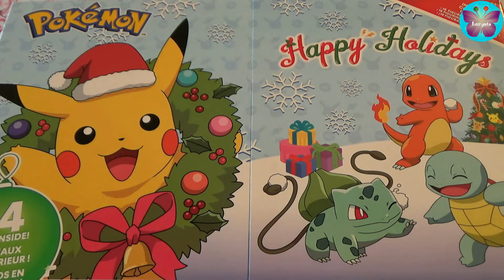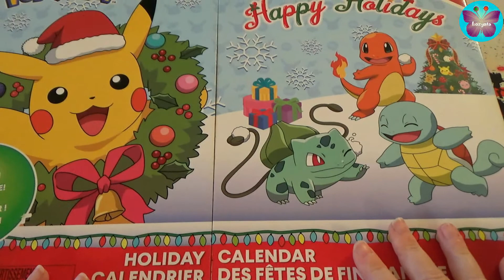Pokemon : Calendrier de l'avant 2020 (cases 15 à 24 fin) !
Calendrier de l'avant 2020 pokémon ouverture des dernières cases N°15, 16, 17, 18, 19, 20, 21, 22, 23 et 24.

Bon réveillon de noël et bon noël 2020 à vous !

Prix en euros : Entre 35 et 40 euros (tout dépends où on achète)

Exclusivité : Aucune partout où on fait habituellement des achats pokémon.

Hey mes petits papillons, c’est Lozyata !

Merci à vous ! A très vite car l’aventure continue…

Instagram Venuzela (mise en scène objet avec pas que du pokemon)

Instagram en rapport avec la chaîne Lozyata (reposte des vidéos de youtube + photos de cartes de ma collection, uniquement sur pokemon)

Attention : Chaîne dédié pour les adultes et non pour les enfants !